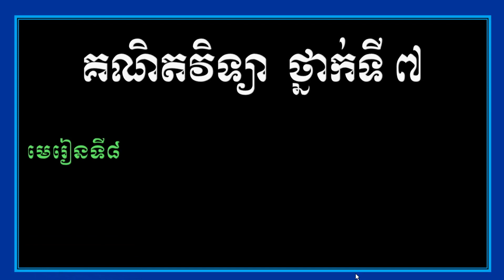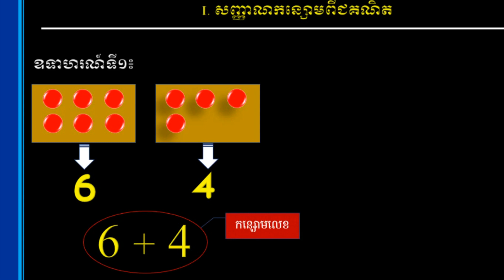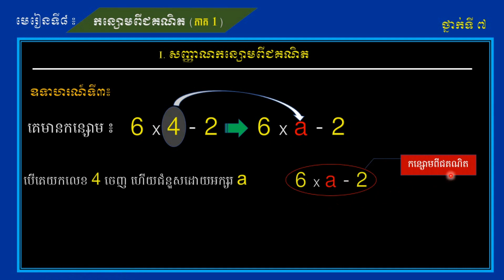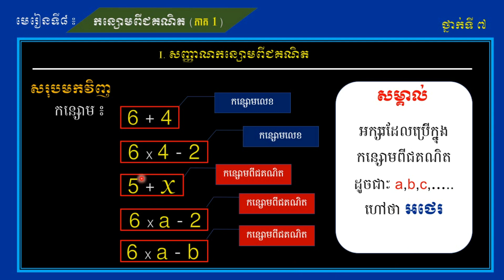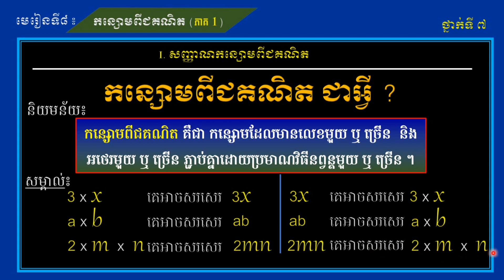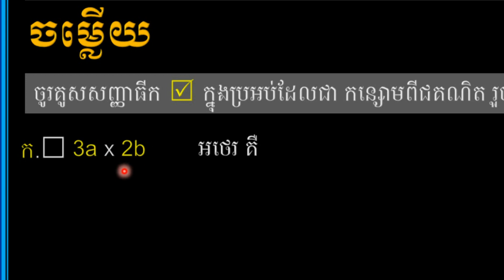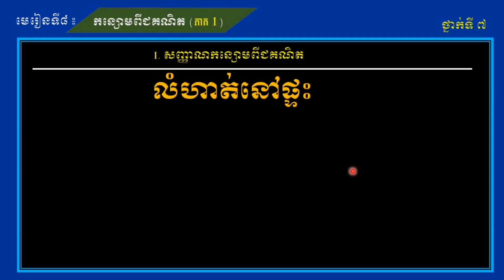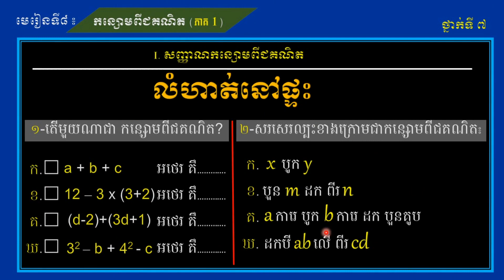កន្សោមពីជគណិតជាអី្វ? (ភាគទី១) | កន្សោមពីជគណិត | Algebraic Expression-Part 1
សិក្សាគណិតវិទ្យាថ្នាក់ទី៧ មេរៀនទី៨ កន្សោមពីជគណិត (ភាគទី១)

គណិតវិទ្យាថ្នាក់ទី៧, គណិតវិទ្យាថ្នាក់ទី៨, គណិតវិទ្យាថ្នាក់ទី៩, គណិតវិទ្យាថ្នាក់ទី១០, គណិតវិទ្យាថ្នាក់ទី១១, គណិតវិទ្យាថ្នាក់ទី១២, កន្សោមពីជគណិត, ចំនួនគត់រ៉ឺឡាទីប, ប្រភាគ, ចំនួនទសភាគ, សមីការ